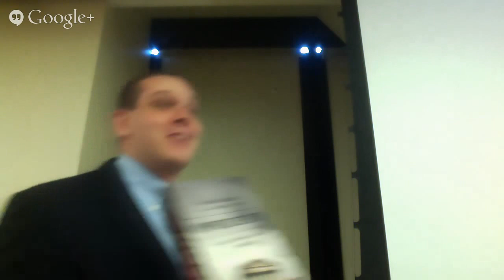Unprecedented Presentation at Houston Lawyers Federalist Society Chapter